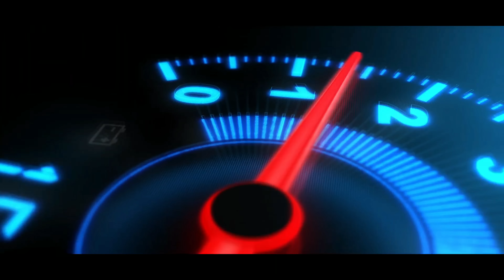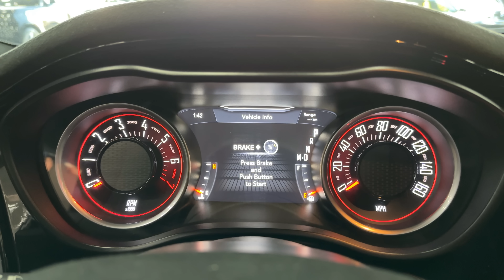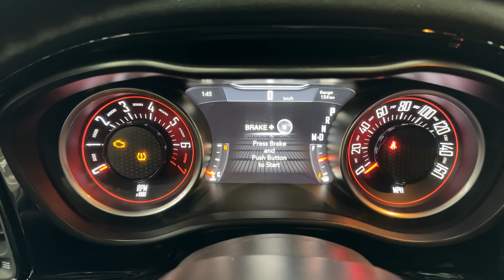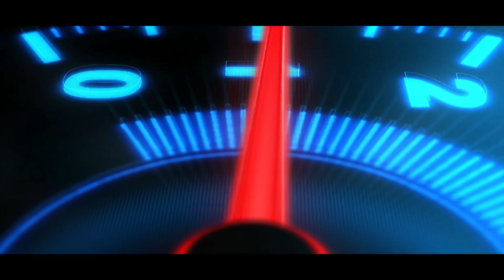DODGE CHALLENGER 💣TORETTO xaydagan Avtomobil🔥DODGE ni O'zbekiston sharoitida xaydasa bo'ladimi?